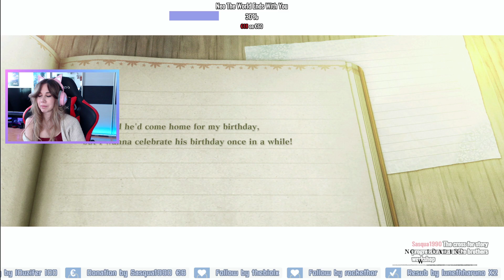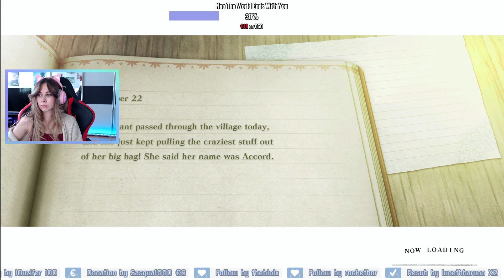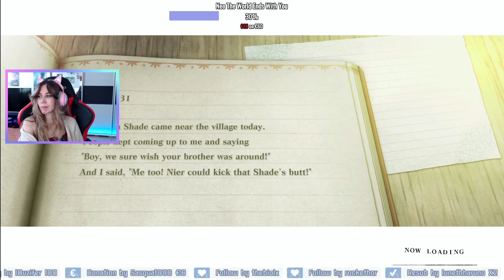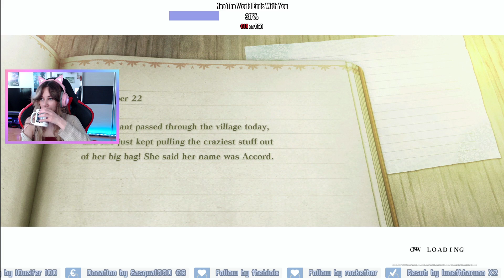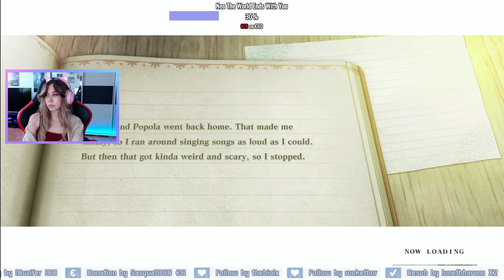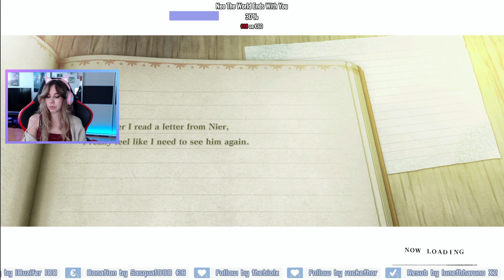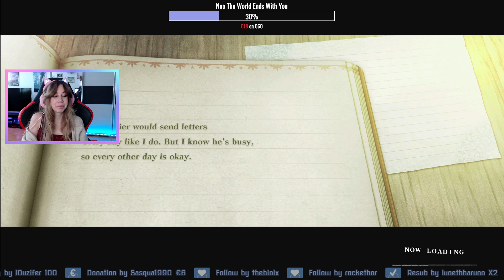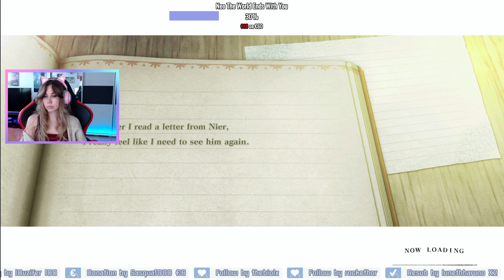More Gardening and some more Side Quests - Nier Replicant #20 - Stream 27.04.2021